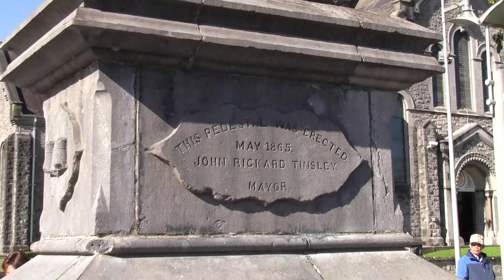UK and Ireland Panorama Trip 2017-6